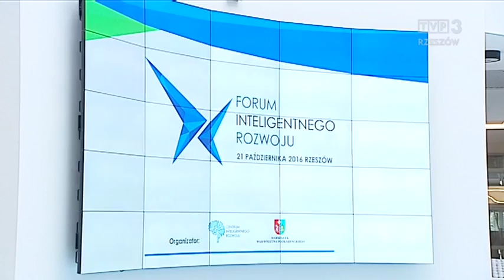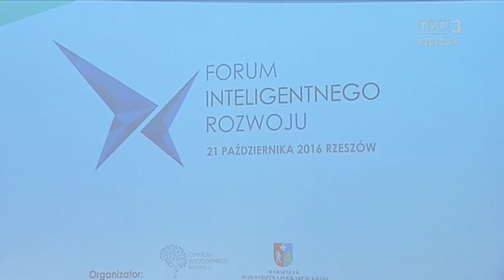Naukowcy i przedsiębiorcy debatują o inteligentnym rozwoju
Ponad pięciuset przedsiębiorców, ludzi nauki oraz samorządowców z całej Polski wzięło udział w Forum Inteligentnego Rozwoju. Celem przedsięwzięcia zorganizowanego w Centrum Wystawienniczo-Kongresowym w Jasionce koło Rzeszowa, jest prezentacja innowacyjnych polskich rozwiązań. Chodzi o różne dziedziny oraz wypracowanie takiego modelu współpracy świata biznesu, uczelni i władz lokalnych, który pozwoli najlepiej wykorzystać pieniądze z budżetu unijnego na lata 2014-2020.